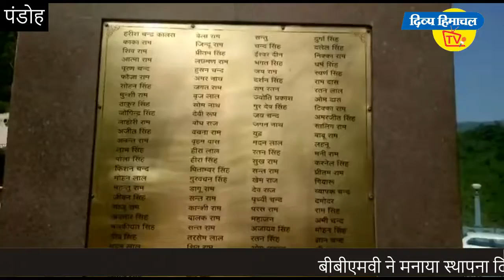बीबीएमवी ने मनाया स्थापना दिवस, शहीद स्मारक पर दी शहीदों को श्रद्धांजलि - दिव्य हिमाचल वेब टीवी